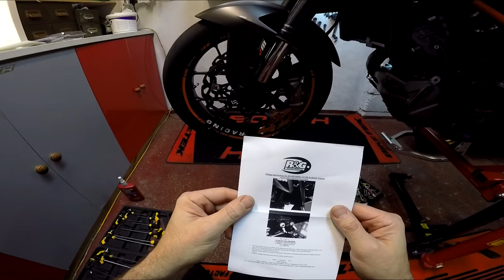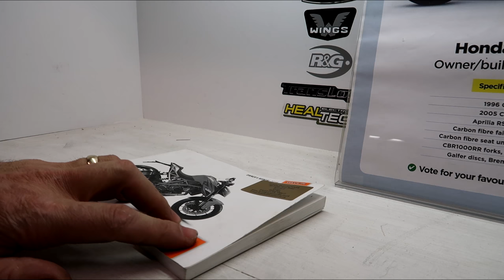Super Duke MODS | Crash Protection & Slaves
Super Duke 1290 R Garage Build - Well this is it, the first video of my garage build series with the Super Duke 1290. This series should be pretty dam decent as I've got some really good stuff lined up over the next few months.

Also remember these garage exploits will be appearing in Performance Bike Magazine as part of my monthly blog! So enjoy the whole thing again in print format ;-)

In this EP we bolt on a load of stuff and for the first time in ages you get to see me in all my grey bearded glory, please go easy on me I'm old don't you know!

Have a look at the links if you fancy some of the bits from the video:

LCR key chains now available!
Filming Equipment used:
Intercom - Sena 10c
Drone - DJi Mavic
Helmet microphones - Sony EPMC60
My Equipment:
Quick Shifters: Blade - Translogic Intellishift | 701 Healtech i-QSE
Gimbles - (SailVideoSystem.co.uk)

LC